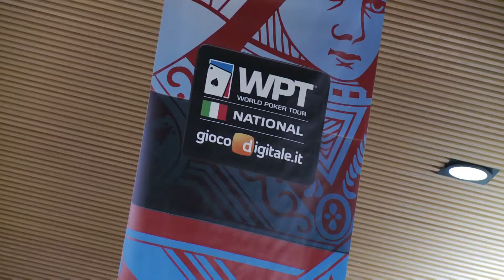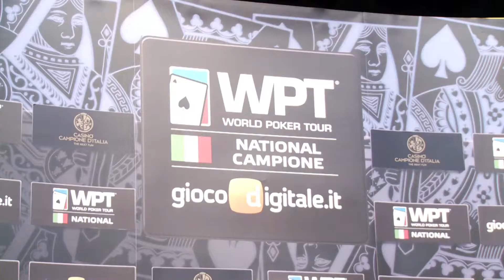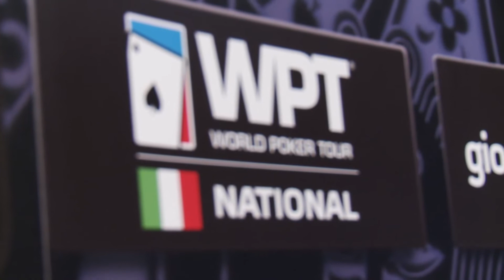WPT NATIONAL, RECORD DIETRO L'ANGOLO A CAMPIONE. IL DAY1A E' DI BONAVENA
Wpt National dai grandi numeri, quello partito ieri al Casinò di Campione d'Italia. 206 player si sono infatti iscritti alla giornata inaugurale del torneo organizzato da Gioco Digitale. A fine giornata 109 player sono rimasti in corsa, con Salvatore Bonavena davanti a tutti con 189.700 chip.